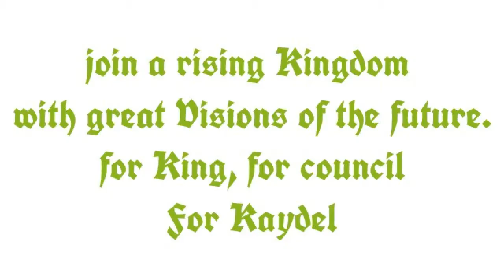The Kingdom of Kaydel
Join us on the Siege of Recluse server, or visit our

To join the kingdom an application must first be filled out either on our site or our minecraft forum thread (will soon be posted)

Kaydel is a tighly knit group of minecraft players who enjoy building more than figthing, and hope to create the biggest and most beatifull kingdom they possibly can.

Disciplin, organization, creativity and friendship are the keywords when describing the Kingdom of Kaydel.